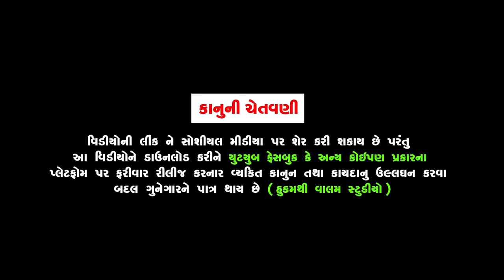મનસુખ ની જાન માં હાલો | Mansukh Ni Jan Ma Halo | Deshi Gujrati Comedy Video | Valam Studio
Actor :
Khodidas Makvana (Keshav)
Mansukh Dhapa ( Vandho Tolo)
Alpesh (Dhingo)
Bhautik Vyas

Story : Paresh Vyas (Valambhai)
D.O.P : Paresh Vyas (Valambhai)
Editing : Paresh Vyas (Valambhai)
Director : Paresh Vyas (Valambhai)
Producer : Paresh Vyas (Valambhai)